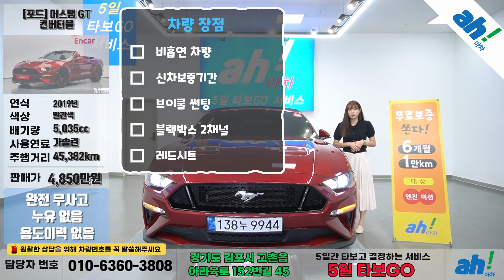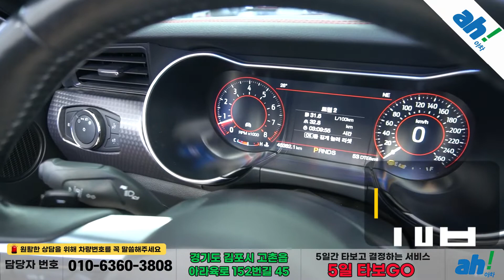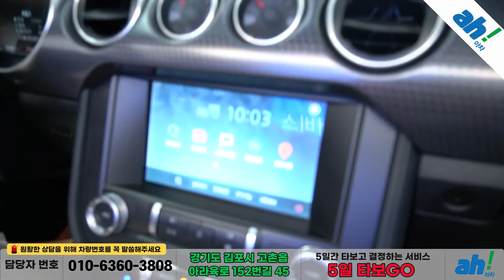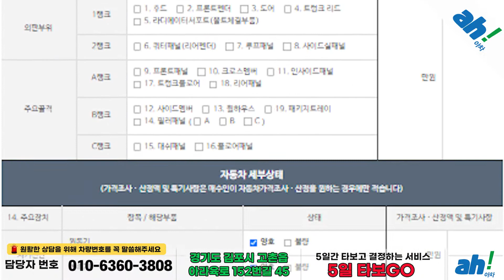[아차] 폭발하는 파워!!! 최강의 머슬카!! 간지폭발 수입중고차!!😎포드 머스탱 GT 컨버터블 feat. (138누9944)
1. 차량대금의 10% 결제 및 계약서 작성(차량 체크리스트)
2. 종합보험 가입(최소 3개월, 자차 포함)
3. 5일간 타보고 구매확정 시 차량대금 잔액 및 부대비용(이전비 등) 입금 후 이전 등록
4. 타보고 차량 반납 시 이유 불문 환불 처리(제반 비용 공제)

5일간 타보고 구매 결정하실 수 있는 서비스입니다.